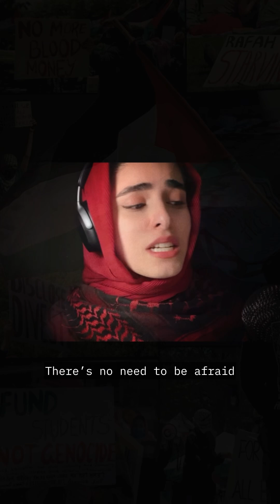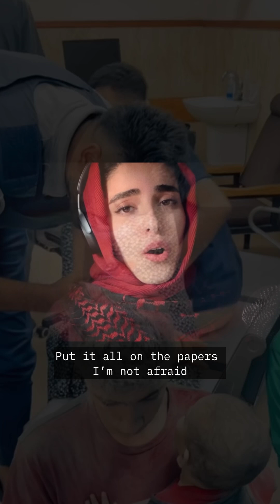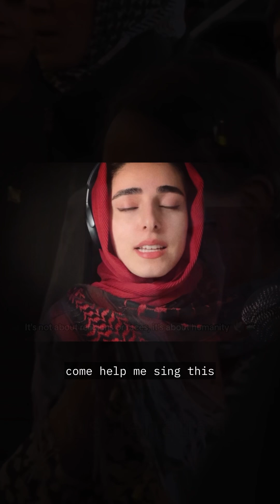Read All About it - Cover by Niki (🍉Version)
We will read all about a Free Palestine. 🇵🇸🕊️🔻
The essence of resistance & decolonization is our ability to dream bigger & imagine liberation ✌🏻I hope you keep humanity close to your heart as you listen. Our pain and plights and liberation is more interconnected that we think🕊️
Inspired by the song “Read All About It, here’s my own take, featuring some freestyled lyrics I rewrote♥️
“Day and night they’re broadcasting their genocide
So we bear witness, hearts aligned Making sure they’re voices are heard It’s free Palestine in our lifetime
If the truth has been forbidden
We’re tearing down all their lies
Let’s spread the word in every street and town To tell the truth again
It’s about time we got some airplay of our version of events.
There’s no need to be afraid, I will sing with you my friend❤️
Liberation for Palestine, Congo, Sudan, Yemen, Turtle Island, and countless other nations🕊️ I encourage you to take a stance against oppression in your own way—story, music, art, having conversations with friends, etc as a way to keep our humanity!
Also, US comrades, vote green steinware2024 !